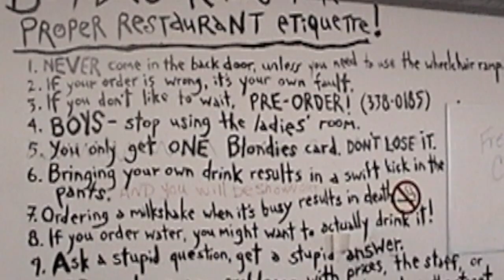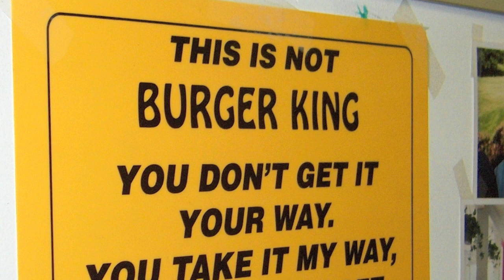Blondie's 9 lb Burger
Have you ever experienced a NINE POUND Burger. If not then you have to watch this amazing video. Blondie's Diner is located at 1969 Main St, north in Winnipeg Manitoba Canada. Blondie (Sandy Dolye) is the owner/operator and chief chef of Blondie's and she runs a tight ship. She is the boss and she likes things her way or you can take the highway. She has her own rules hand written on the wall. If you do something that irriates her you will here about it. I luv Blondie. So you either luv her or keep the hell out of her establishment. And if you thought the Soup Nazi as seen on Jerry Seinfeld show was scary...well. This video shows my son enjoying a 3 lb burrger on his birthday Jan 2010. we are going back this year 2011 again. he will try a 2 lb burger this year.